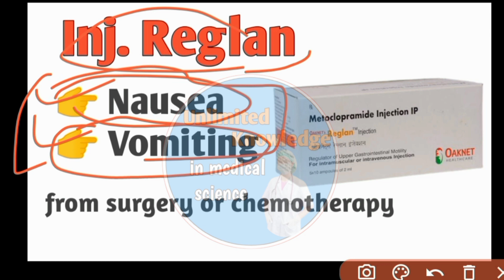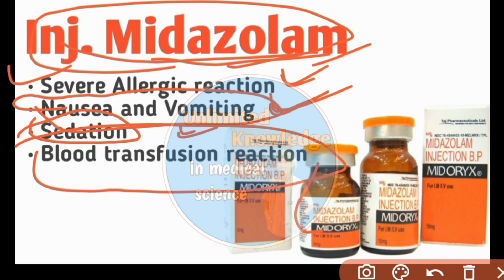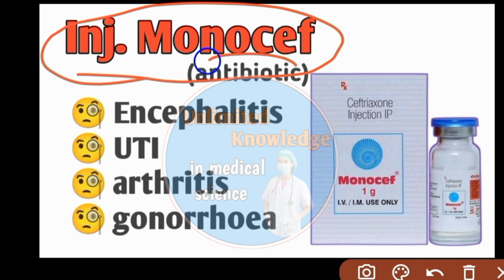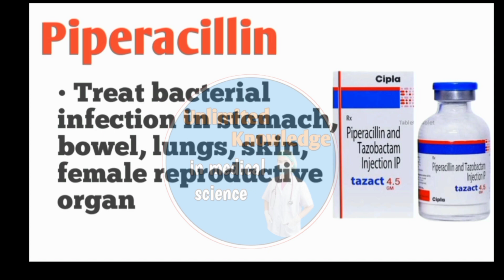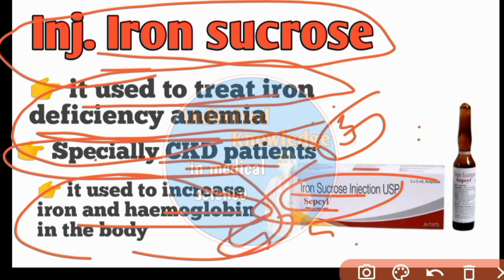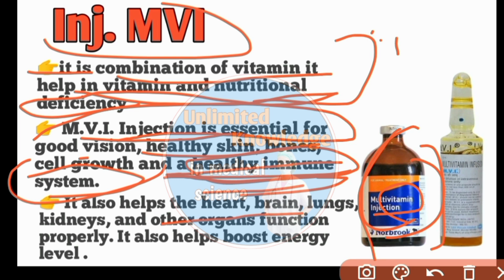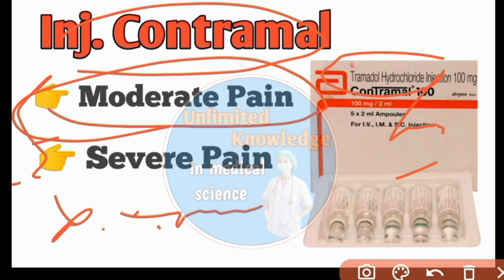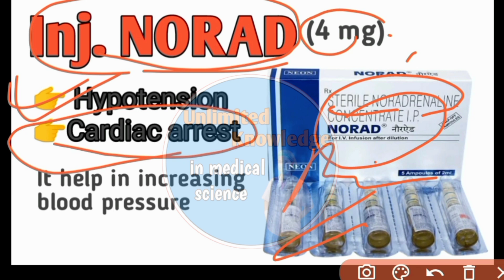ICU Injection | Emergency injection | Medicines | ICU Treatment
Hello friends 👋.

In this video we are discuss about ICU Treatment and ICU Injections . and how to treat patients in ICU.

👉 Don't use any medicine without physician prescription.

ICU Treatment
ICU Injection
ICU medicine
ICU me use hone wale injections

Emergency injections
emergency treatment
emergency
injection
medicine